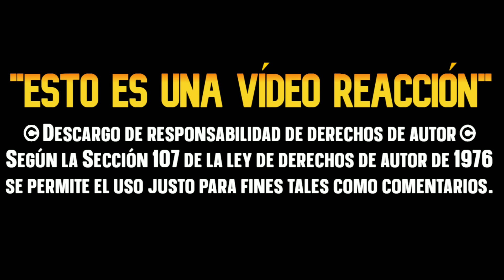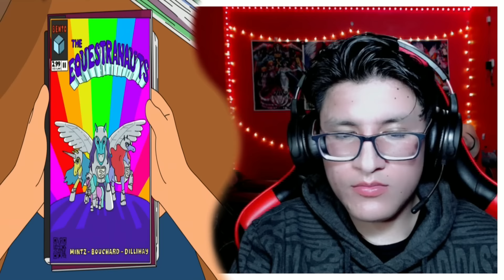Bob se Une a un Culto de UNICORNIOS BOB'S BURGERS CAPITULOS COMPLETOS Español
▬▬▬▬▬▬▬▬▬▬▬ஜ۩۞۩ஜ▬▬▬▬▬▬▬▬▬▬▬▬▬▬
y deja tu hermosa LIKE
family guy
American dad